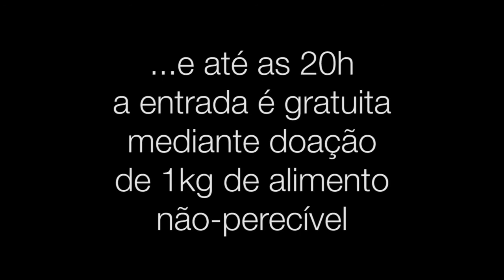Convite Móveis Convida 2012 - Juana Fé